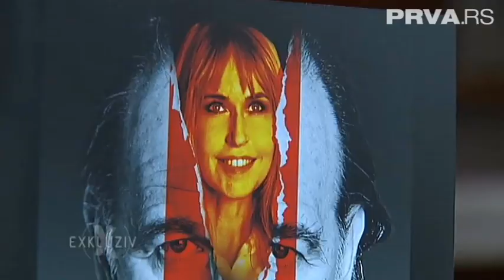EXKLUZIV-28.4.2014.-Anica Dobra-Tajna lepote